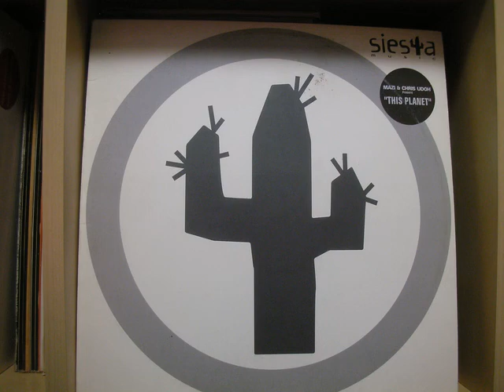Mazi & Chris Udoh - Disco Psychosis